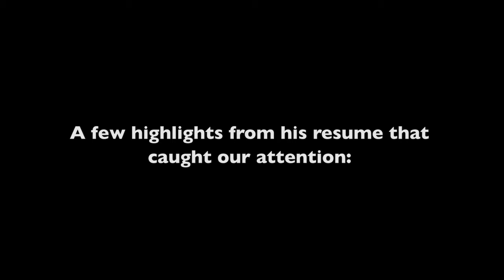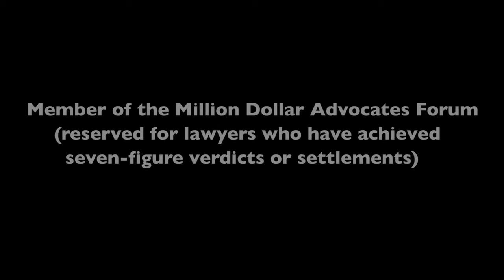How does a contingency fee work in a personal injury case?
Contingency Fee Personal Injury Case Common Personal Injury Questions Attorney MN | Personal Injury Lawyers Minneapolis Minnesota | Conlin Law Firm

The contingent fee is a deal that a lawyer or law firm makes with the personal injury or wrongful death client to take all of the financial risk and burden of prosecuting a case or looking at a claim or investigating a claim in the first instance off of the client and onto the lawyer or law firm.Most folks in this country could not possibly afford – certainly the ones who come to my office could not possibly afford to pay a lawyer as they go on an hourly basis and to cover the costs that it takes to successfully prosecute a claim for a case. But the contingent fee allows them to hire a really good lawyer on a percentage basis and know that they aren’t putting their family and their livelihood and their savings at financial risk because they don’t owe anything unless and until the lawyer is successful for them at the end of the case in getting either a settlement or a verdict at trial.It’s then and only then that their burden to pay the lawyer triggers and they pay a percentage of what the amount of the settlement or the verdict is. Usually that percentage is a third, but in difficult cases like medical malpractice cases or product liability cases it can be 38 or 40 percent. Sometimes it’s less than that if the case seems simpler. It’s a matter to be discussed between the lawyer and the client, but the contingent fee allows these clients to know that they are not risking their financial future by hiring a good lawyer to look into their case for them.

Conlin Law Firm, LLC
600 US-169 #1650